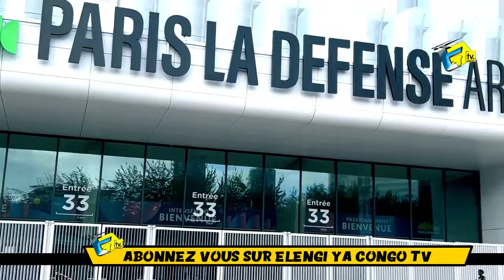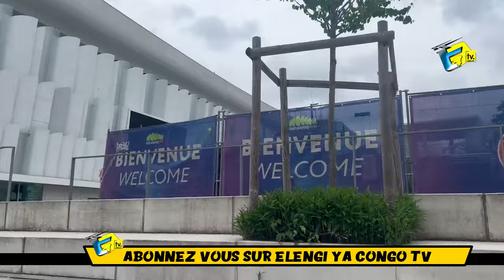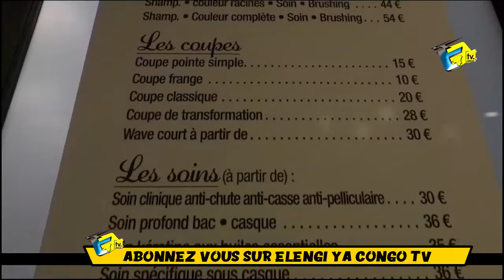LUMBE LUMBE Devant Défense ARENA ZACHARIE A Signé Ba COMBATTANTS Pona FALLY N'Affaire 40.000 Places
LUMBE LUMBE Devant La Défense ARENA  ZACHARIE BABASWE A Signé Ba COMBATTANTS Pona FALLY à Eclairci Affaire 40.000 Place Et Non 20.000 DEMI TERRAIN Té